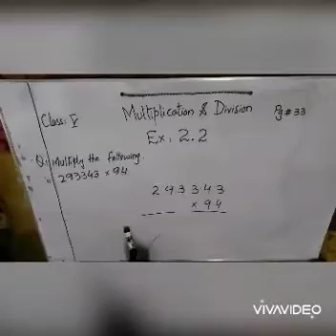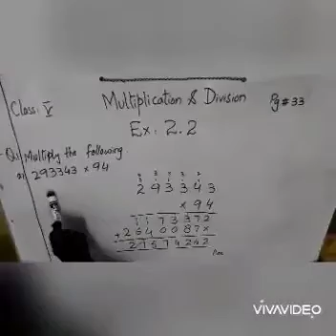Class 5 Subject Maths Clip No 01